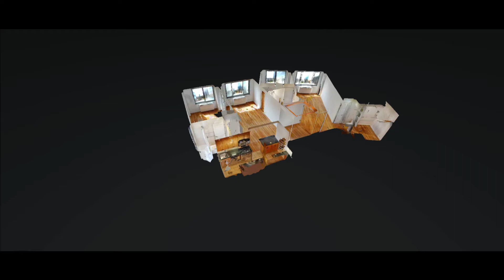2025 Broadway Apt 27AB